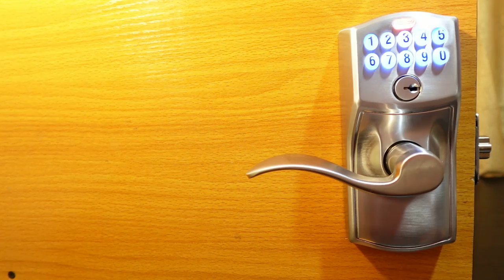Schlage FE595—How to Change the 4 Digit User Code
The 4-digit Code on your Schlage FE595 Keypad Door Lock is a User Code that allows you to unlock your door from the outside.

You want to change this code from time to time to ensure security. Also, if you moved into a new house with this lock (Schlage FE595), you need to change the existing codes for security reasons.

In this video, I've demonstrated how to change the 4-digit code on your Schlage Keypad Lock FE595 model. So, if you're not sure how to change the code, you can follow my instructions.